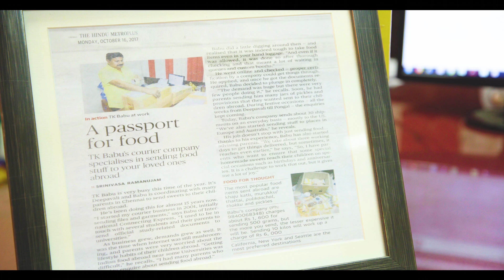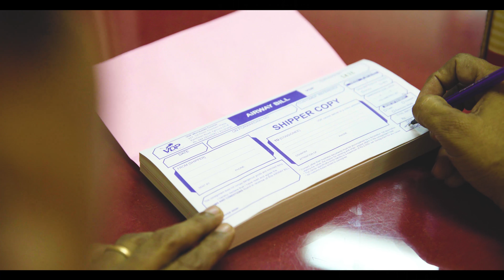VDP World Wide Courier Service